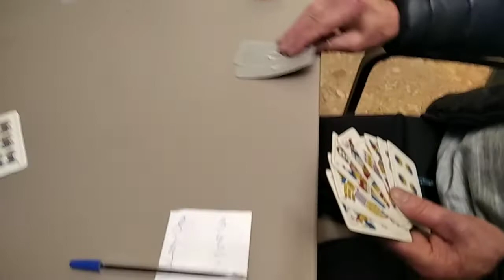BRANKO, MIŠO, JOZE i BAGER, O Bageru (Bol - Brač)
About Bager,
Recorded: February 9, 2021
(Tonči Kukoč Bager, Branko Karmelić, Mišo Batarelo)